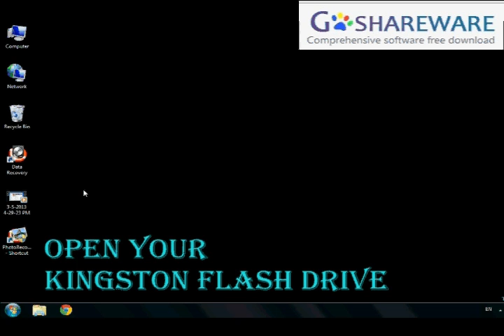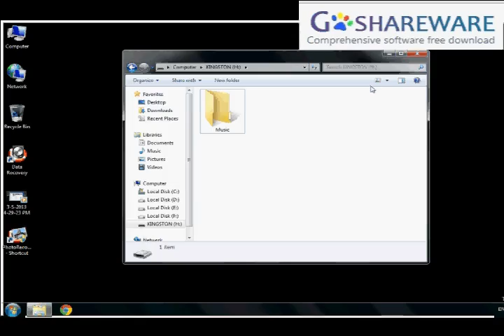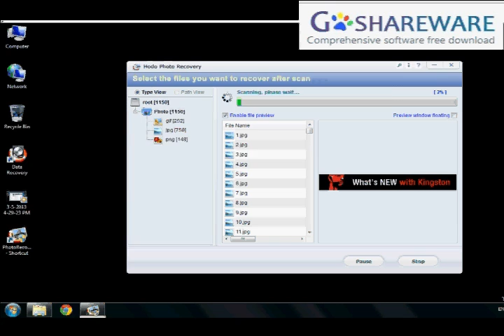How to recover deleted photos from the Kingston flash drive?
Learn how to use the Hodo Data recovery to recover deleted photos fron the Kingstion flash drive.You can easily retrieve back your deleted photos in few steps.But you should remember not to cover the data before you do the recover.